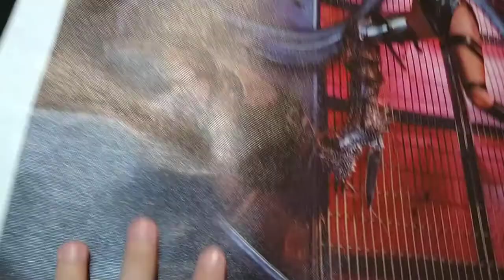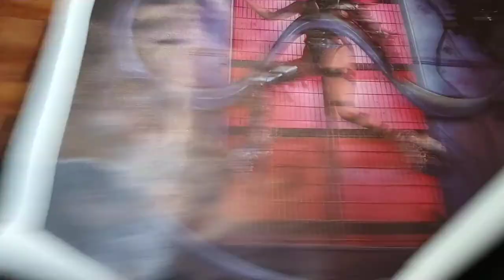Lady Gaga "Chromatica" poster canva Extra Size